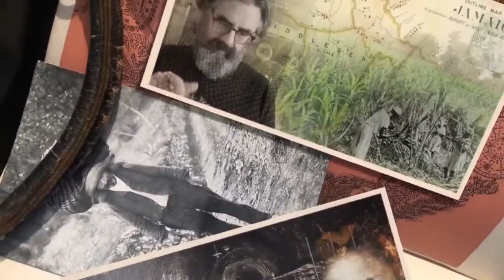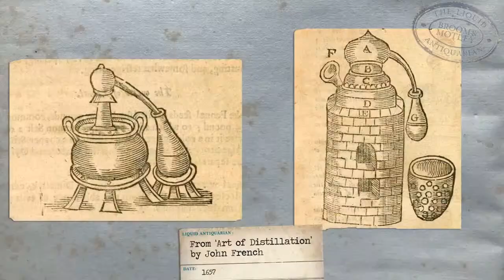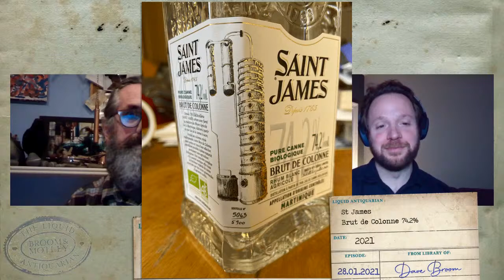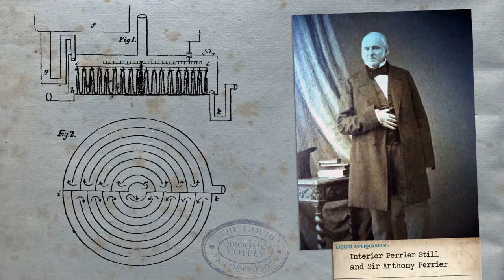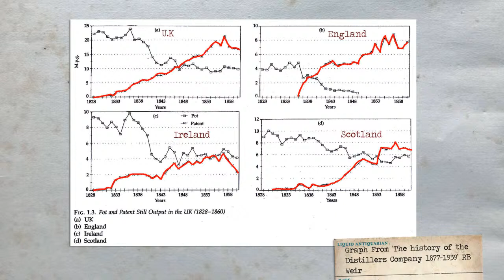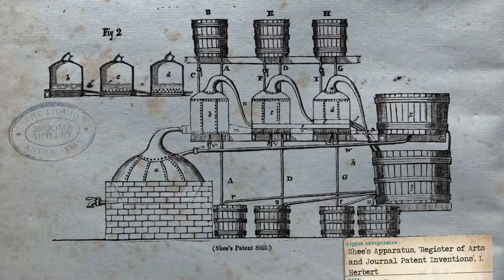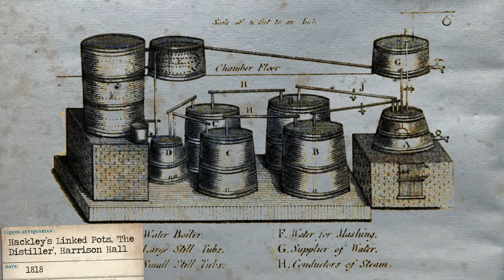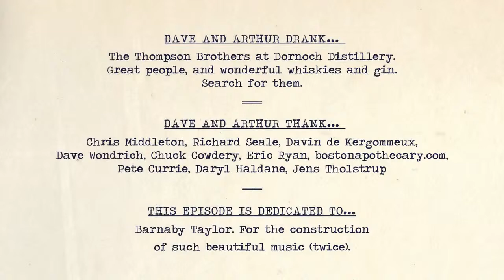Weird Stills: The Pipes Of Progress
Dave Broom talks through the development of the stills used for making whisky, rum and other spirits. From the simple pot still to the famous invention by Aeneas Coffey, you probably didn't realise there was a lot more in between. Expect illustrations with unfathomable pipework!